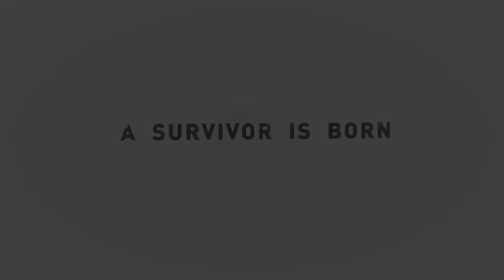Tomb Raider 2013 Walkthrough Part 55 - Ziggurat Vestibule 2/2+BOSS+Ending [PC/HD]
*NOTE:This is a FULL walkthrough that has the location of all collectibles and the guide to achieve all challenges ! Difficulty: Hard;

Collectibles: None;

Game Description: An adventure like no other! This Tomb Raider will guide you through the evolution of Lara Croft as a true hero! Its enjoyable exploration and combat plus some of the most intense moments will certainly impress and will make you connect with the protagonist and the game's amazing story!